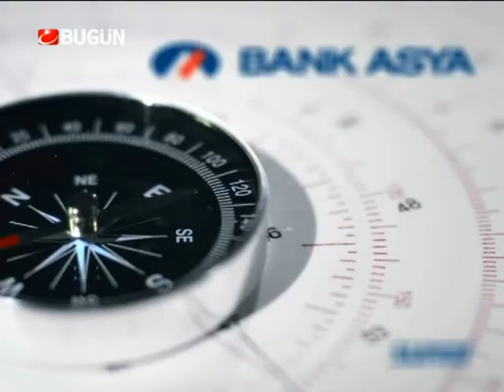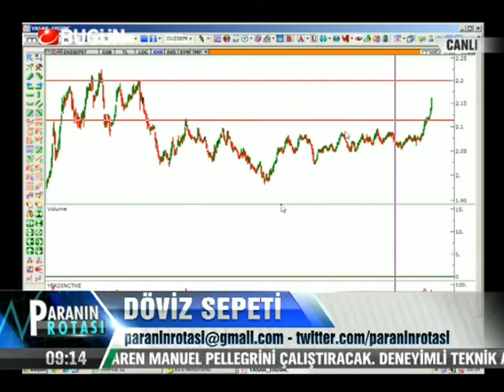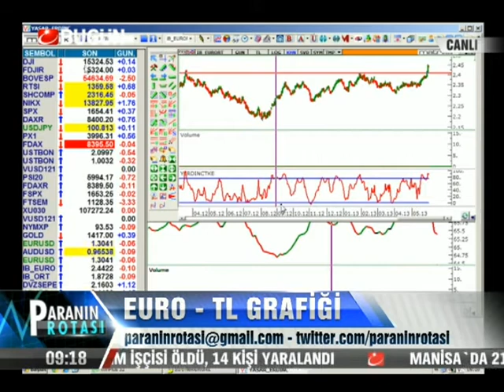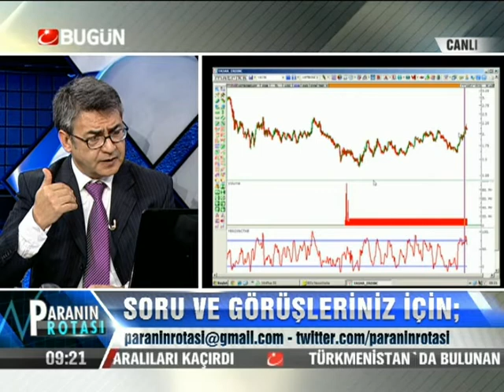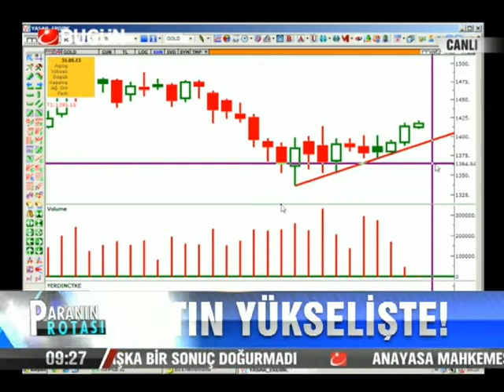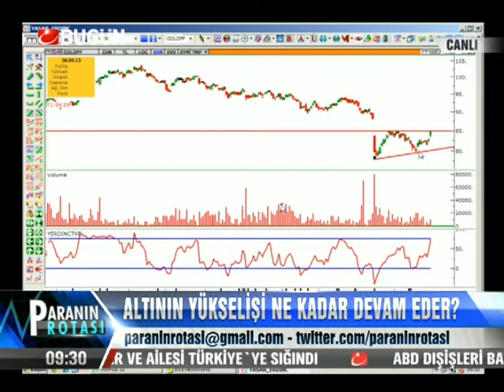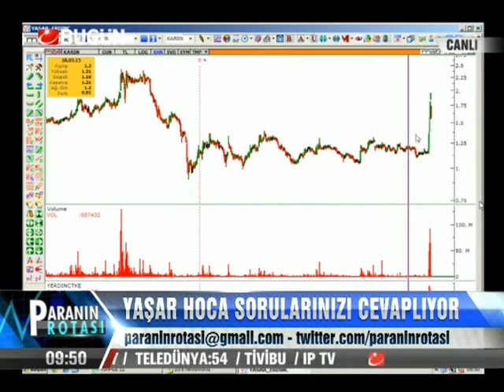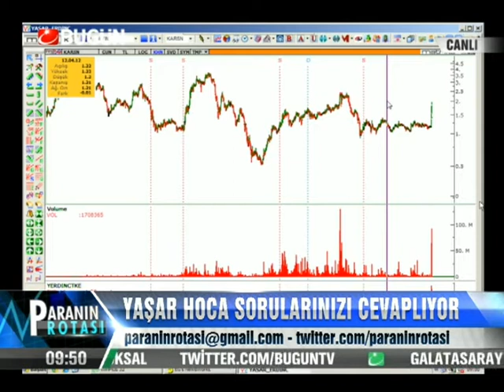31.05.2013-Cuma-Paranin Rotasi-Yasar Erdinc-BugunTV-Record